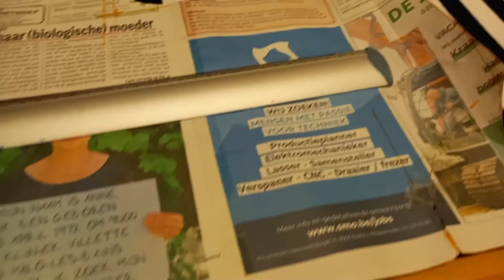Cut a round neck t-shirt with striped fabric /Cắt áo thun cổ tròn canh vải sọc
Cut a round neck t-shirts with striped fabric/ Cắt áo thun cổ tròn canh sọc # AtelierNhi